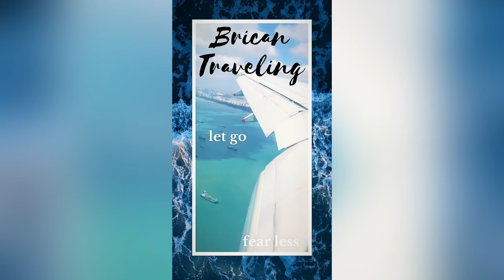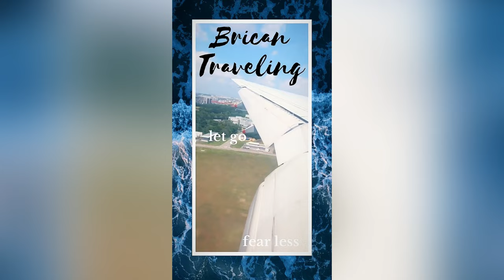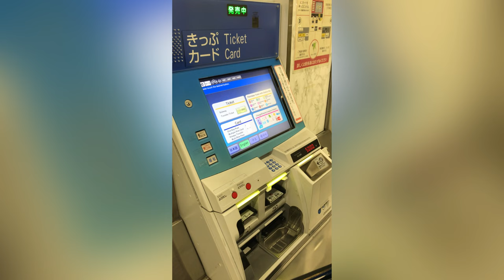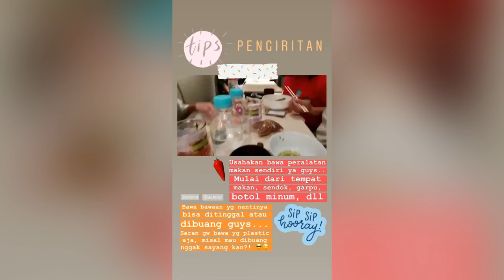Trip to OSAKA, Japan Part 1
SONG
Potter Waltz
ARTIST
Patrick Doyle
LICENCES
WMG; UMPG Publishing, UNIAO BRASILEIRA DE EDITORS DE MUSICA - UBEM, ASCAP, CMRRA, LatinAutor, LatinAutor - UMPG, LatinAutorPerf, UMPI, and 9 music rights societies

SONG
Hedwig's Theme
ARTIST
John Williams
LICENCES
WMG; LatinAutorPerf, BMI - Broadcast Music Inc., UMPG
Publishing, UNIAO BRASILEIRA DE EDITORAS DE MUSICA - UBEM, LatinAutor - UMPG, CMRRA, UMPI, and 12 music rights societies

Potter Waltz • Patrick Doyle
Harry Potter And The Goblet Of Fire (Original Motion
Picture Soundtrack)
Masterer: Andy Walter
Programming Keyboards: Brian Gascoigne
Synthesizer Programmer: Brian Gascoigne
Assistant Engineer: Chris Barrett
Music Editor: Gerard McCann
Music Editor: Graham Sutton
Synthesizer Programmer: James McWilliam
Conductor: James Shearman
AA V
Orchestration: James Shearman
Orchestration: Lawrence Ashmore
Orchestra: London Symphony Orchestra
Producer: Maggie Rodford
Assistant Engineer: Nick Taylor
Mixer, Recorded by: Nick Wollage Assistant Engineer: Olga Fitzroy
Orchestration: Patrick Doyle Producer: Patrick Doyle Music Editor: Robin Whittaker Synthesizer Programmer: Youki Yamamoto Composer, Writer: Patrick Doyle